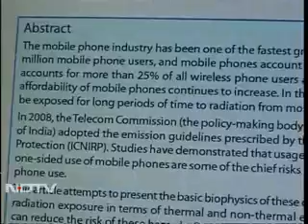Is cell phone radiation a health hazard?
NDTV: June 26, 2010

Mumbai has the highest density of cell phone towers in India, many of them erected on towers on top of residential buildings, schools and hospitals.

In the West, as a precautionary measure, towers are built at a height of 30 metres above the building where as in India it's just 2-3 metres.Radiation levels around cell phone towers in many countries are closely monitored by independent bodies but that is not the case in India.

Dr Girish Kumar has been studying the impact of EMR for the last 15 years."Each antenna is transmitting with a gain of approximately 50, so we are looking at 4-5 kilowatts of power being transmitted by these antennas. Microwaves use only 500 watts of power and that too you cook food for just a few minutes. These towers are transmitting 24 hours so you are absorbing radiation 24 hours. The solution is that cell phone towers should transmit one tenth of the power they are currently transmitting," said Dr Girish Kumar, Prof, Electrical Engineering, IIT Mumbai.

A 2008 report, "Health Hazards and Mobile Phones: An Indian perspective", published in the journal Association of Physicians pointed out that mobile phones may be responsible for a wide variety of health hazards.

Mobile phone risks -
• Tissue damage due to exposure to high Radio Frequency levels
• High daily usage could trigger brain tumours
• Fatigue, Nausea and Digestive disturbances
• EMR can affect functioning of pacemakers
*Source - Nov 2008, Journal of Association of Physicians of India

"Radiation of any kind is bad whether X Ray or Ultra Violet, so until we know what the studies show for sure we should not take a chance," said Captain UC Saxena, Retired GM, Air Safety, Air India.